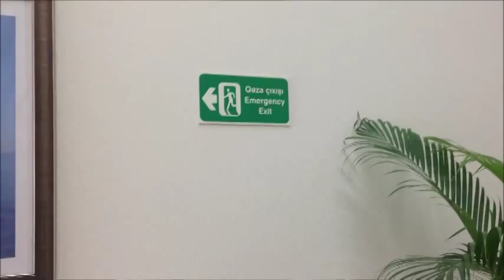Birthday in Baku Higher Oil School.mp4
It's birthday of Gulnar Huseynli 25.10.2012 Gulnar doesn't know anything about this video. When she look the video she surprising and shocking :)